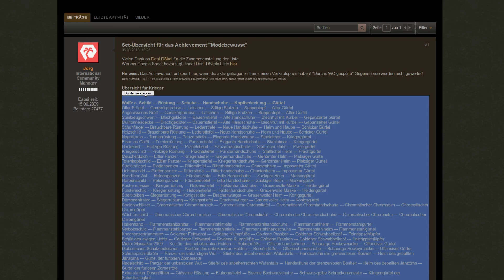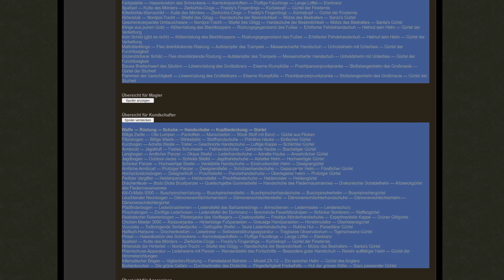Shakes & Fidget - Achievement Modebewusst freischalten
Wöchentliches Shakes and Fidget Update meines Kundschafters (s20) und Kriegers (s25).
Shakes and Fidget Gameplay deutsch 2023.